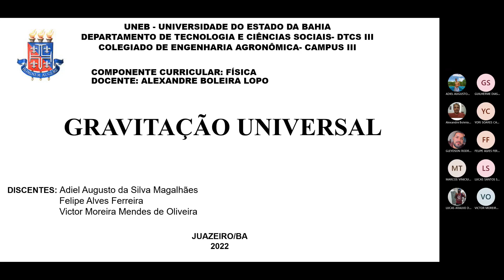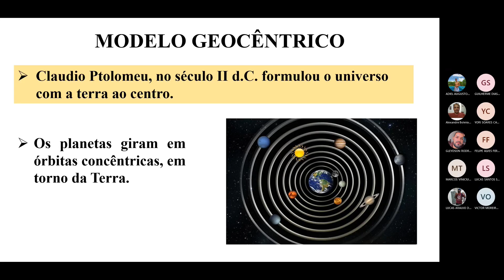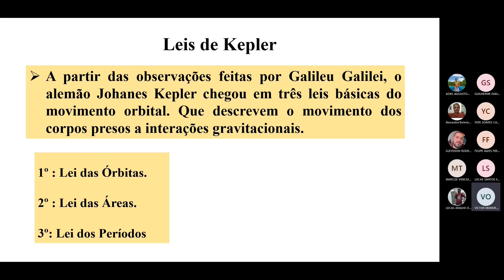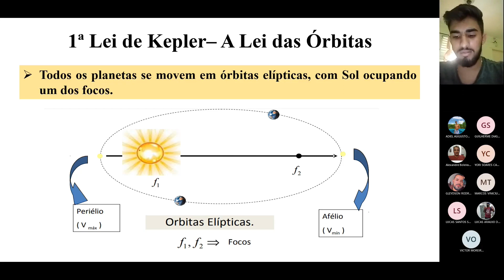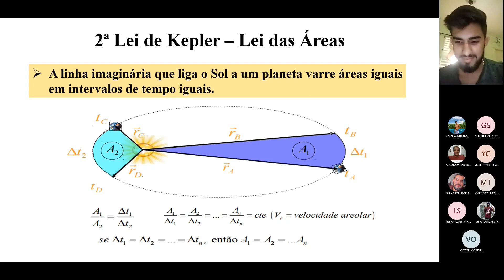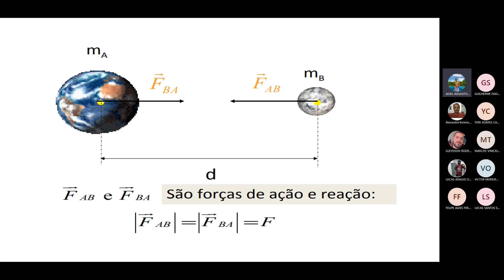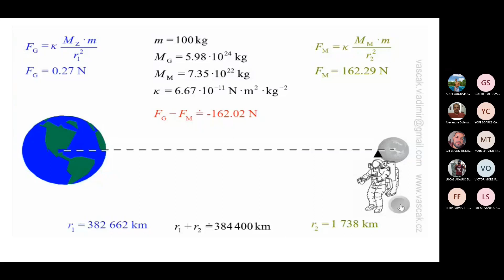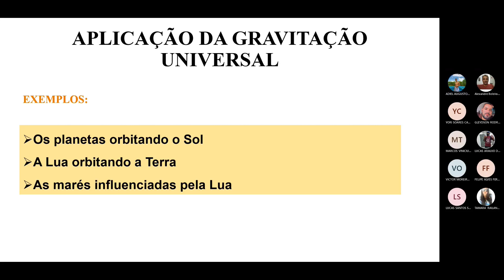Física: Gravitação universal (seminário) Lab. PHET e Lab. Vascak